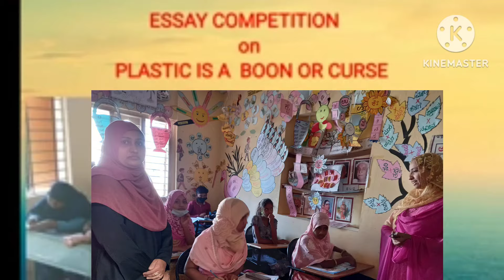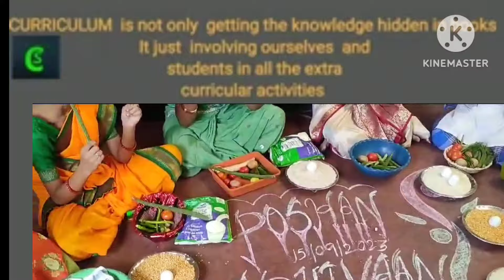Shiksha Saptah 6th day ECO CLUB for Mission Life day ☘️🍀🌍🌞🌦️⛈️🌧️🪷🌻🌿🌴🌳🌅